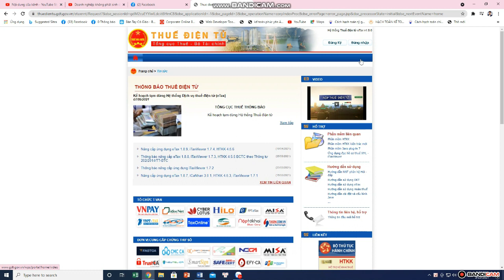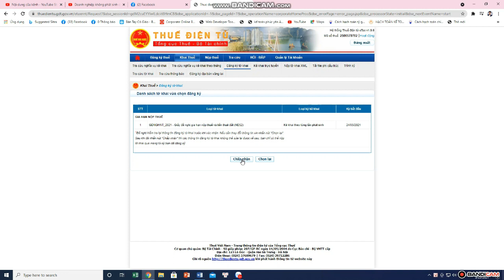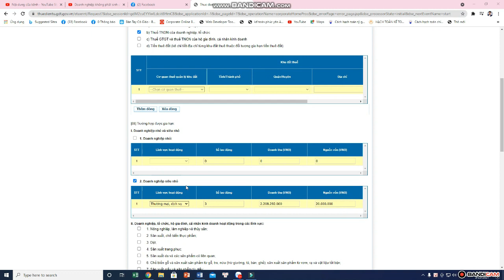Hướng dẫn đăng ký, nộp tờ khai gia hạn nộp thuế và tiền thuê đất/NDD/2021